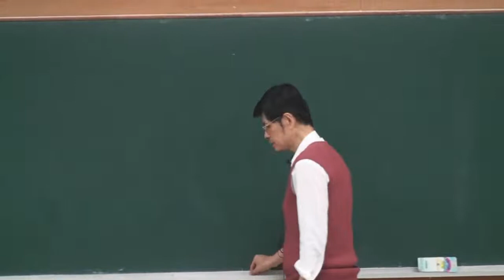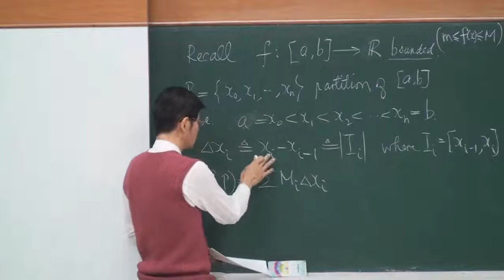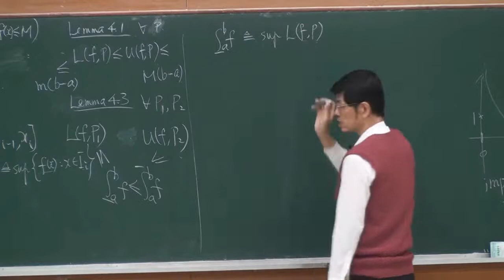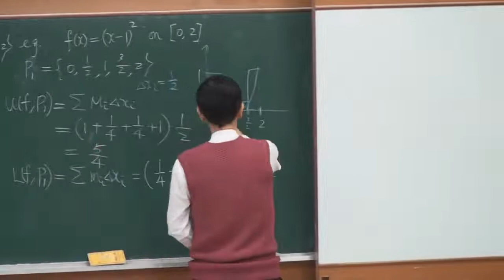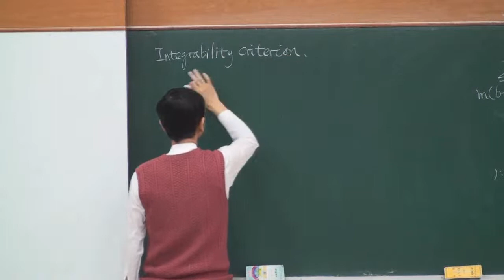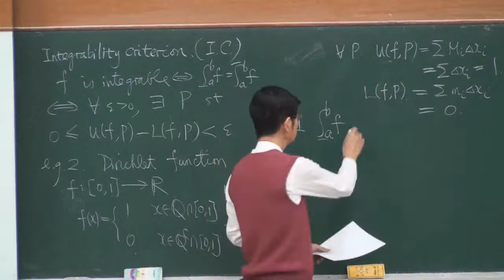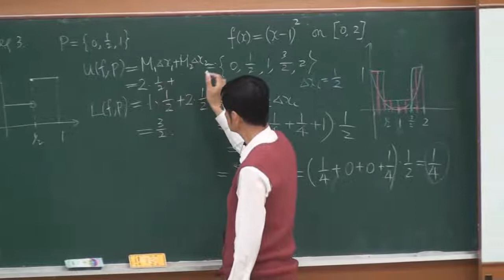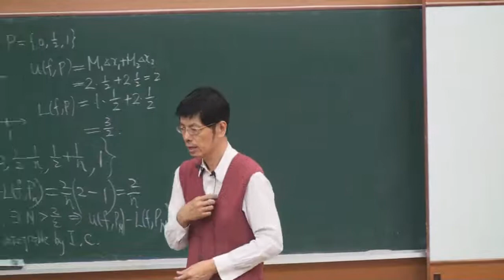高等微積分102 2013 1120 1